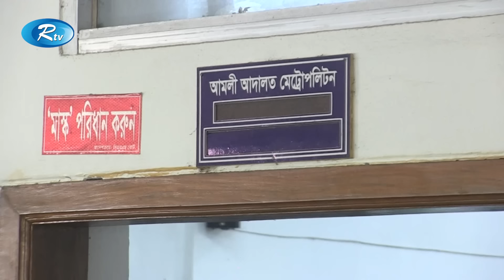হেফাজতের সমাবেশে গু/লি ও গ/ণহ/ত্যার মামলায় সাবেক প্রধানমন্ত্রীসহ ৩৪ জনকে আসামী | Rtv News